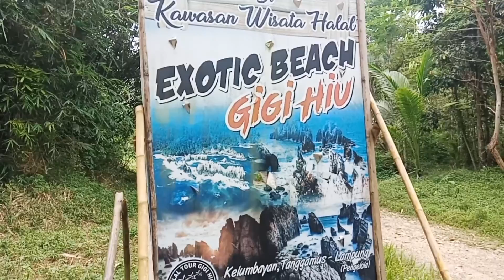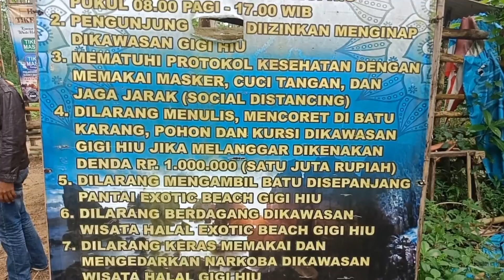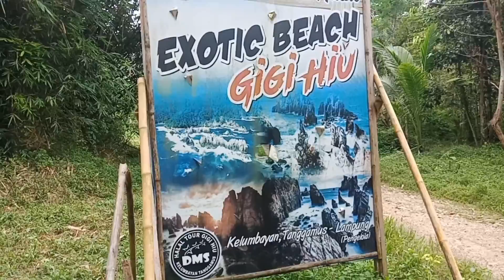Pantai Gigi Hiu - Tanggamus (Lampung Part 2)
PANTAI GIGI HIU TANGGAMUS - LAMPUNG

Lokasi :
Pekon Susuk, Kecamatan Kelumbayan,
Kabupaten Tanggamus, Lampung

Untuk menuju Pantai Gigi Hiu ini kalian tidak bisa menggunakan mobil Pribadi ya Guys karena jalanan yg masih Hancur dan bebatuan. kecuali menggunakan mobil2 khusus untuk Offroad. Kalian bisa sewa mobil bak terbuka untuk menuju ke Pantainya atau dapat menggunakan Motor.

Jalanan menuju Pantai Gigi Hiu apabila dilihat aslinya itu lumayan curam baik turunan maupun tanjakannya dengan medan batu2. Jalur Trek hanya cukup 1 Mobil.

Untuk menuju Pantai GIGI HIU lebih baik menginap di daerah Tanggamus agar bisa mengunjungi Teluk Kiluan dan Laguna Gayau.

Tempat Homestay kami Menginap bernama  BAHANA COTAGE (Owner : Ibu Diana 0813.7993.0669)

Harga Tiket Masuk : Rp. 20.000 /Orang

Itinerary 2 hari :
DAY 1 : Explore Laguna Gayau & Pantai Gigi Hiu
DAY 2 : Explore Teluk Kiluan (lihat Lumba-lumba) & Pulau Kelapa